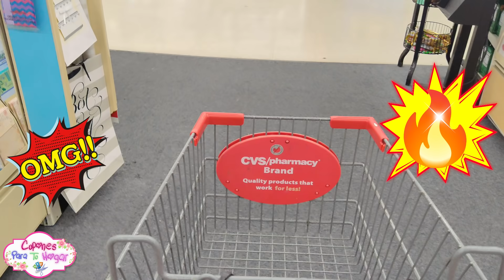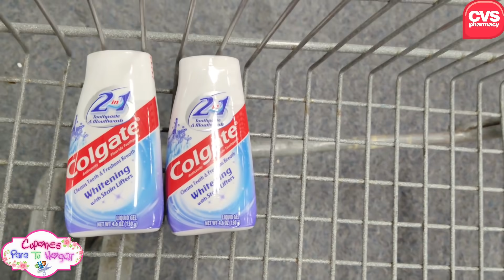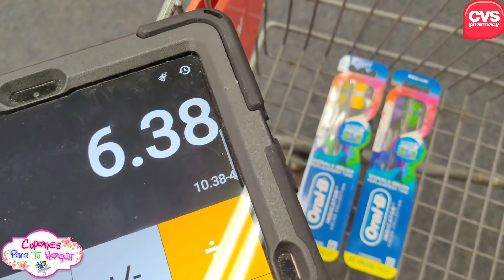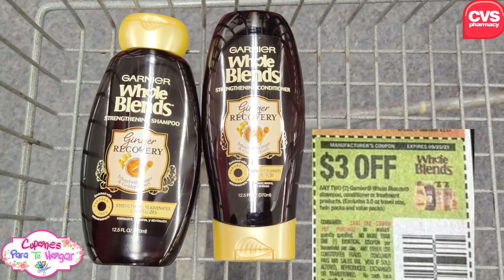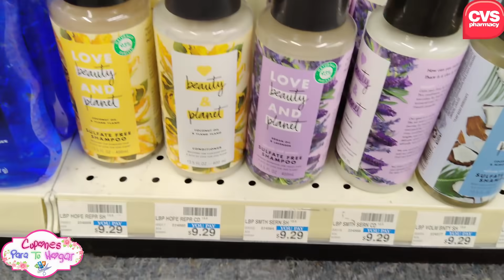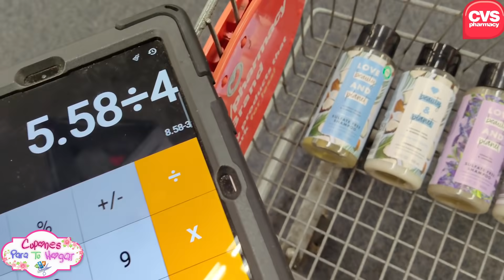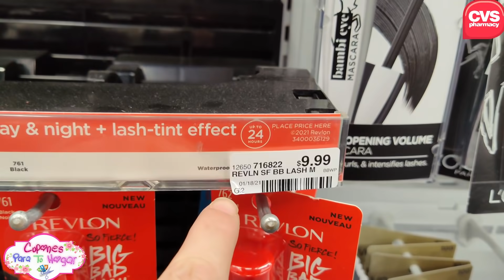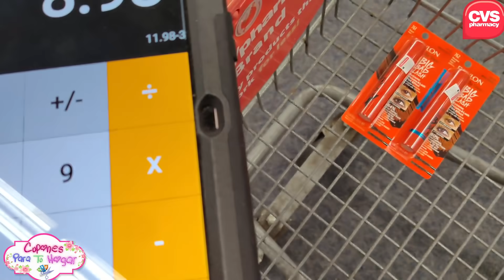❌🚨⚠️Semana **CALIENTE** en *CVS* Vamonos por estos **PRODUCTOS** ***GRATIS***